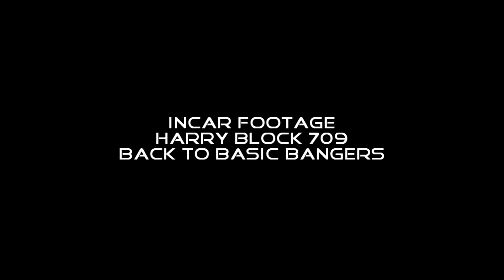Swaffham Raceway Incar With 709 Harry Block B2B Banger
Oval TV Swaffham presents. Incar with 709 Harry Block back to basic banger. You get to see him in action plus some extra clips along the way.
This meeting is from Monday 3rd January 2022

First video for this channel. Keep an eye out there's more to come.